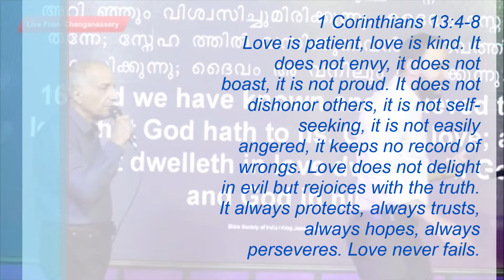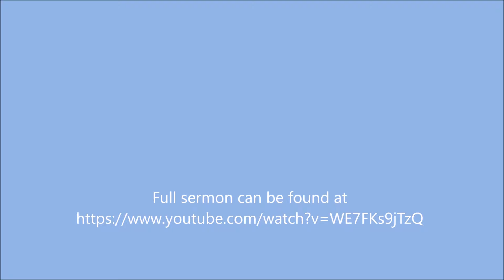WHAT IS LOVE IN UNDER 2 MINS...സ്നേഹം എന്നാൽ എന്ത് ?... Br.Sajith Joseph